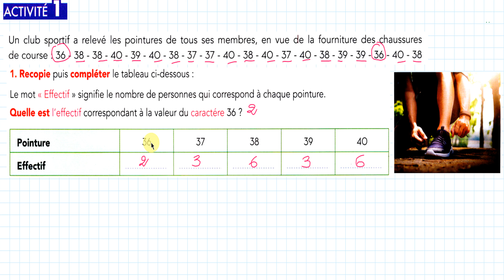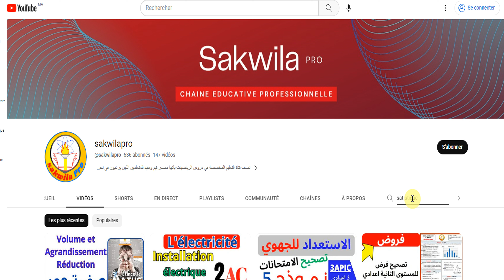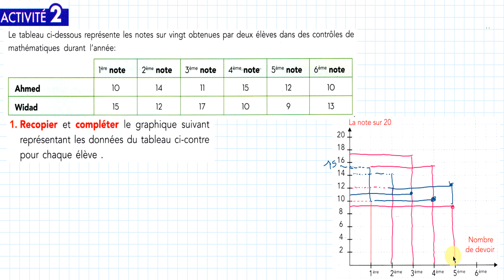sakwilatop | Statistiques | Maths 1ac | تصحيح تمارين | etincelle maths 1ac | page 255